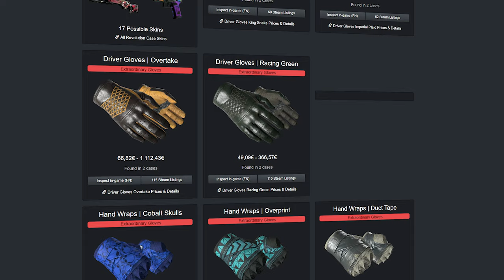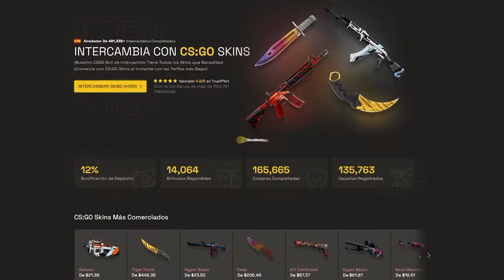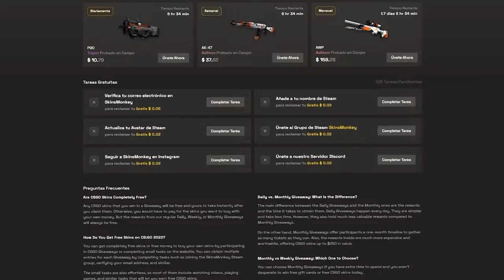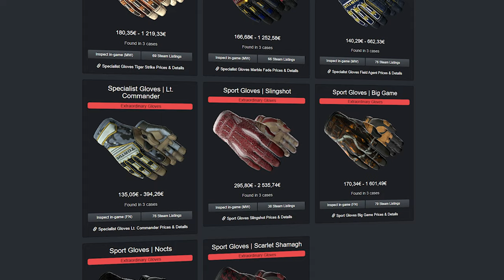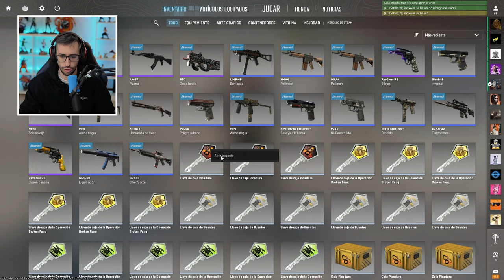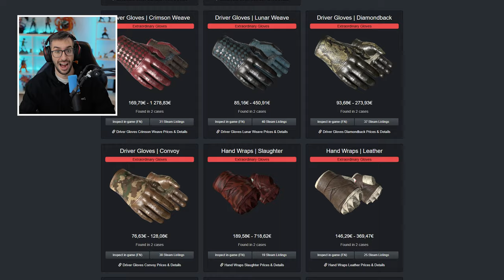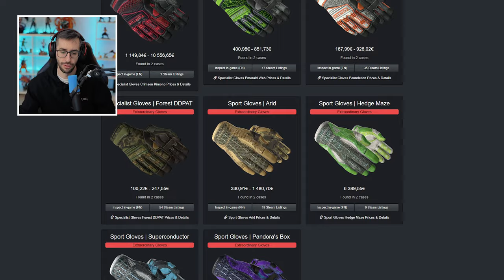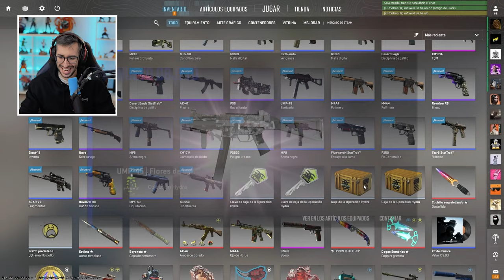¡ABRO TODAS LAS CAJAS DE GUANTES!